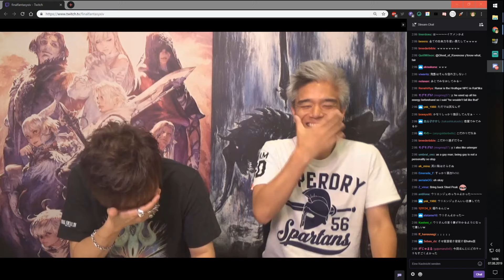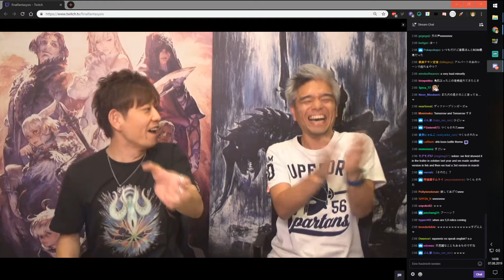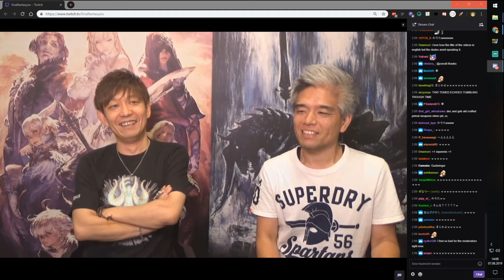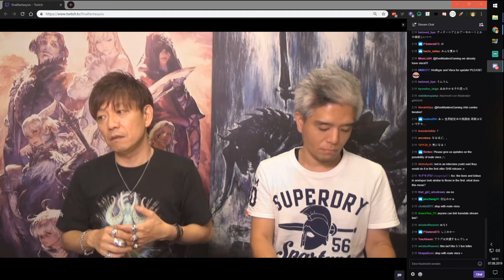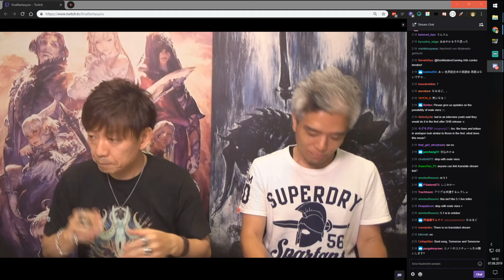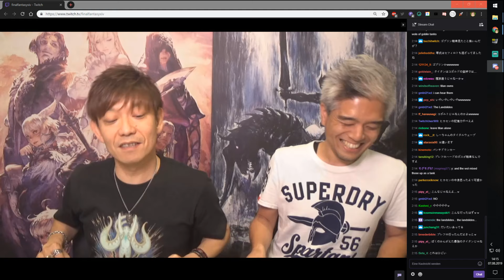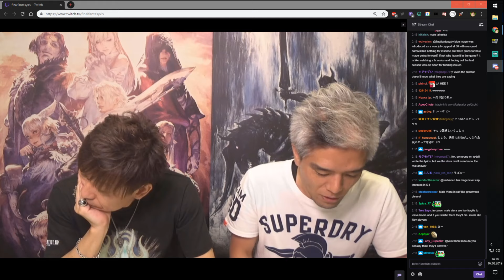FFXIV|Let's Play Final Fantasy XIV Schadowbringers Live Letter 53 Zusammenfassung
Let's Play Final Fantasy XIV: A Realm Reborn + Heavensward + Sormblood+ Shadowbringers
Wir werden uns auf den Weg machen von einem kleinen Abenteurer um ein großer Held zu werden.
Wir werden die Hauptstory unseres Abenteuers mit erleben und wie er seine Kampfkunst erweitert
und in den Job eines Dragoons aufsteigt.